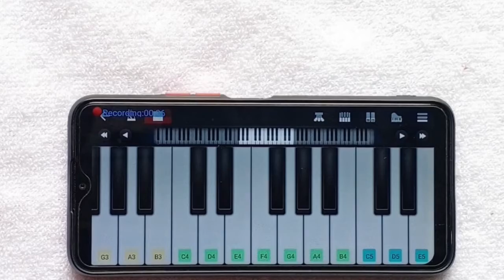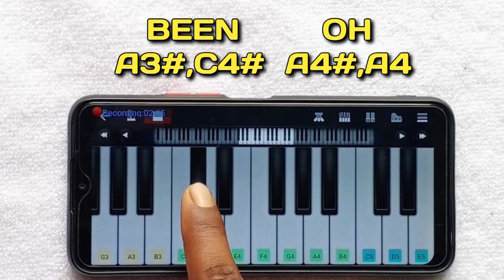Imagine Dragons Beleiver😎 cover music#walkband#nbforu#pianotunebeleiver